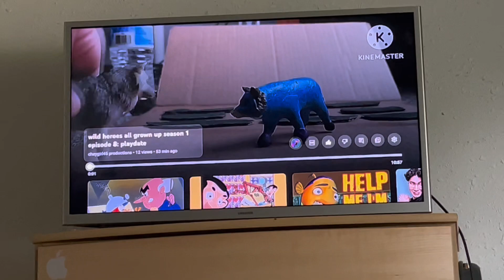Creeper Reacts Wild Heroes All Grown Up Season 1 Episode 8: Playdate